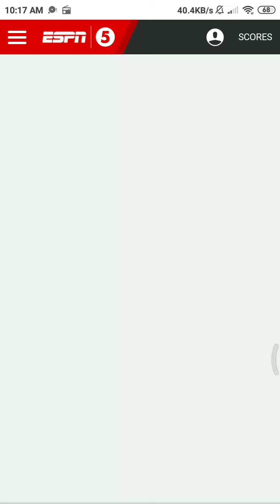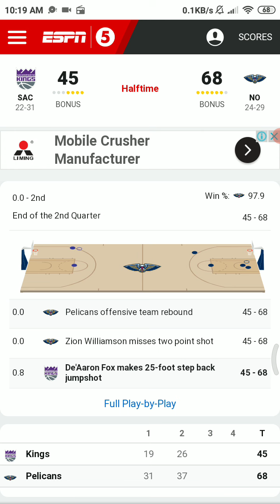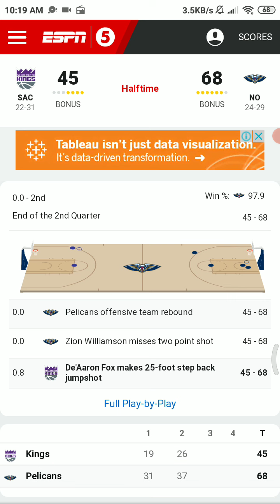April 10 2021-Kings VS Pelicans - NBA Radio